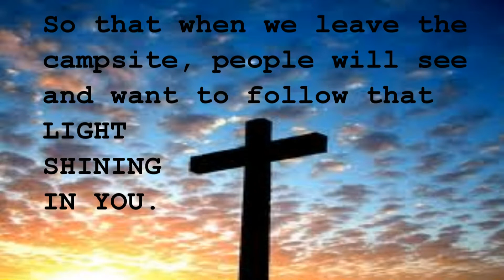JA1 Leadership Camp 2012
Invitation
April 5-7 2012
@ Prospect youth Center